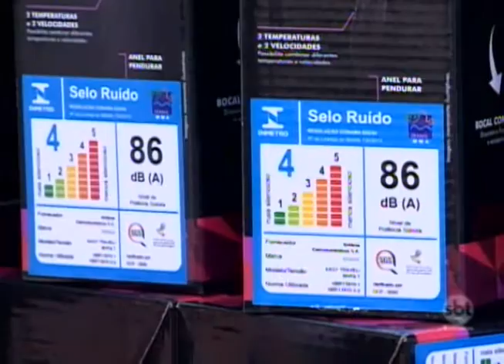Inmetro sinaliza aparelhos barulhentos com selo